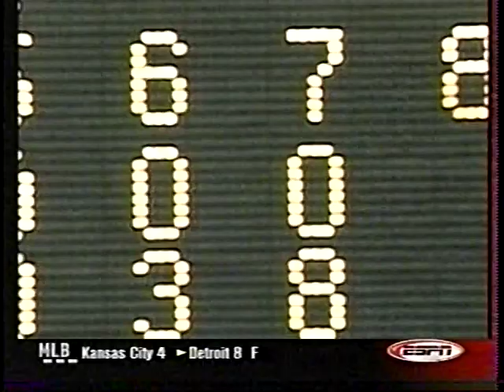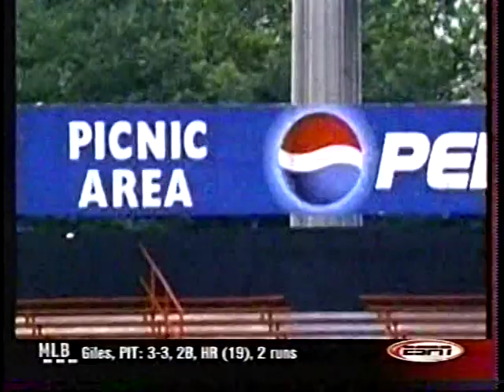2001 MLB Highlights July 3